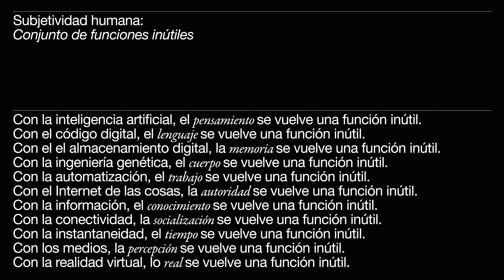Lo Posthumano o lo Postmortem - Mane Tatulyan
Lo Posthumano o lo Postmortem - en La Singularidad Radical (libro).

Digital EPUB:
Amazon
España

Apple Books
España

Otras tiendas:
Barnes & Noble (USA)